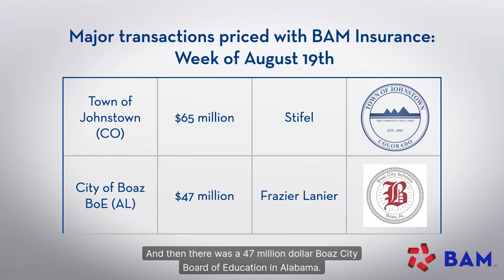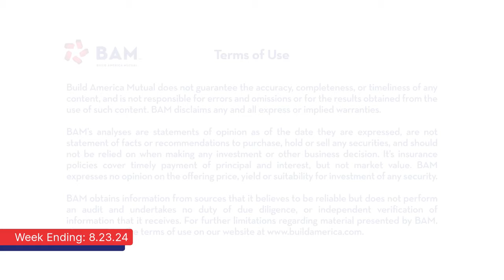Investor Demand for Munis Stays Strong; BAM Weekly Update 8/23/24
Municipalbonds issuers sold more than $12 billion of new-issues this week, including more than $250 million of BAM-insured deals that met with robust investor demand. Expectations for an interest-rate cut at the September FOMC meeting continued to mount following a revision to the BLS benchmark that reduced reported job growth over the past year.